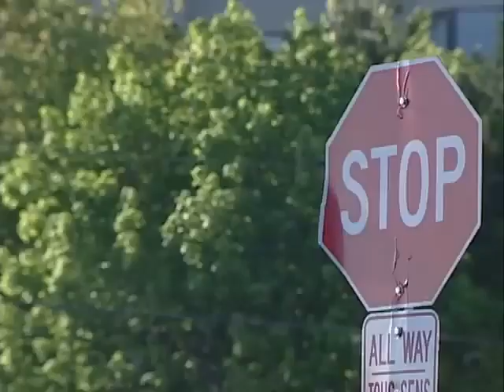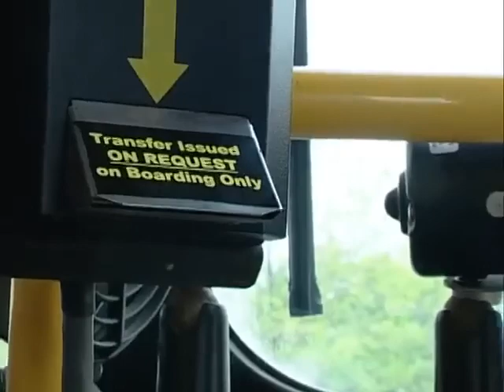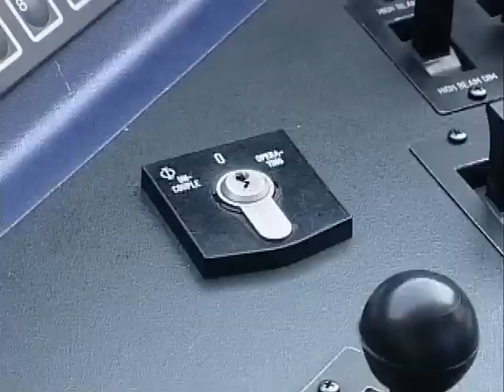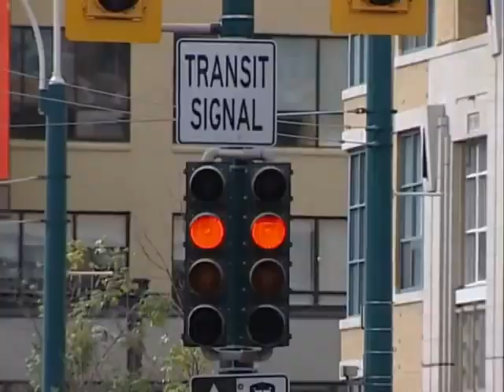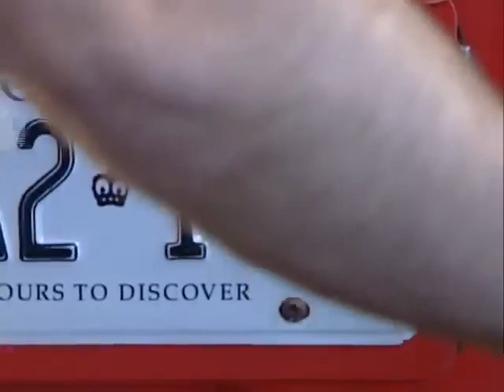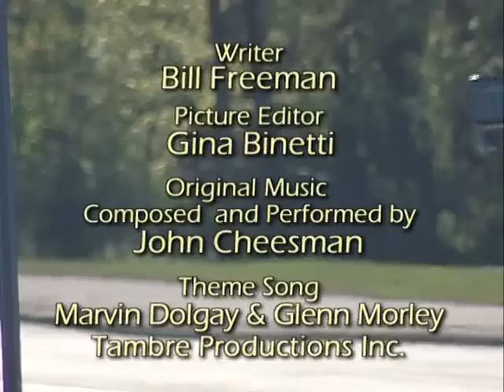Mighty Machines Season 02 Episode 09 Buses, Subway and Trains!